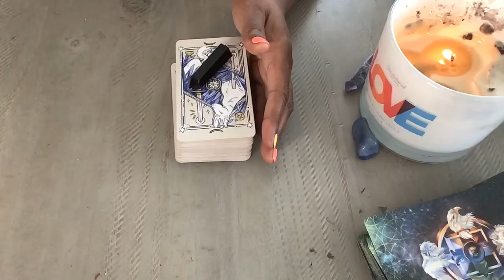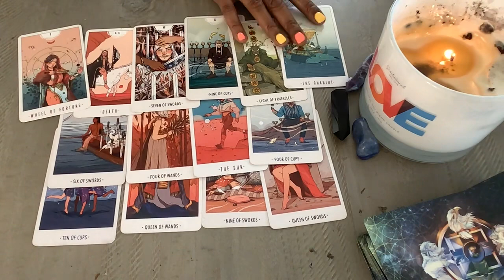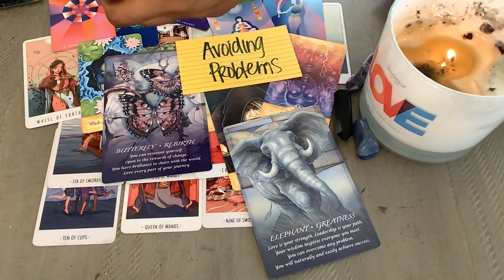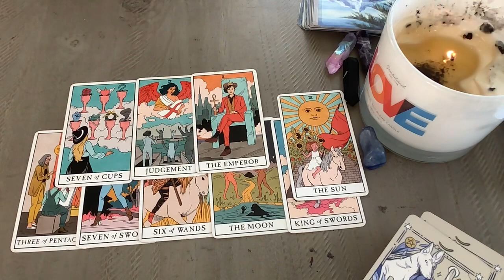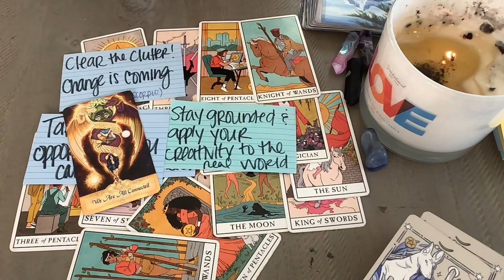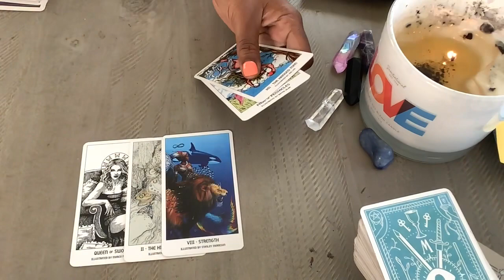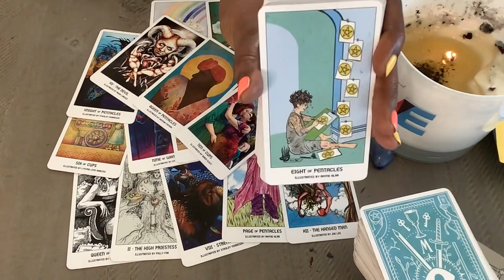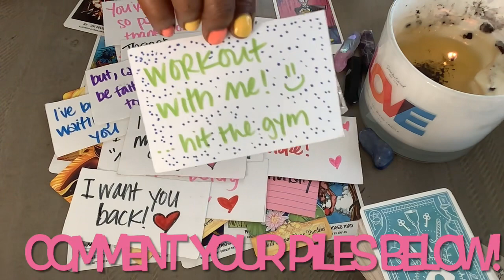💌MESSAGES from YOUR PERSON💖Pick A Card - TIMELESS TAROT & ORACLE Reading - How they feel about you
00:41 Pile 1
16:24 Pile 2
31:35 Pile 3

Hi Luvbugs! Today's video is a Timeless Tarot Oracle Card Reading with MESSAGES FROM YOUR PERSON -- What they are thinking & feeling about you!

I hope today’s pick a card tarot reading, messages from your person & what they are thinking and feeling about you resonates with you!

If you are trying to attract a specific person or manifest love, let’s find out today if they are in your cards in this timeless reading! This is also a general reading. :)

I will send you a price list. Don’t worry, it won’t break your bank ; )

Donations are by no means expected, but greatly appreciated so that I can improve the videos that I make for you guys!